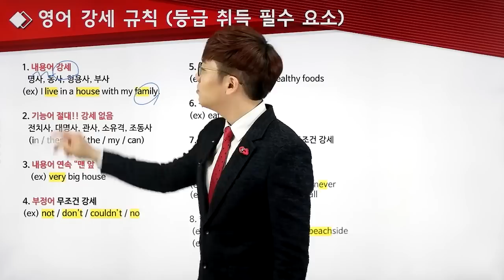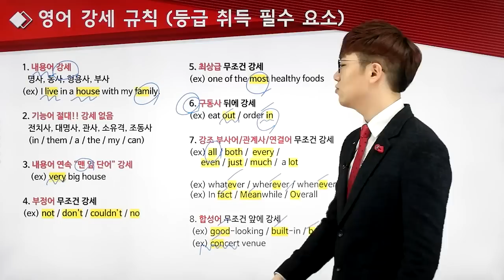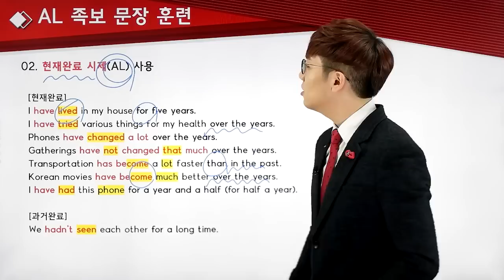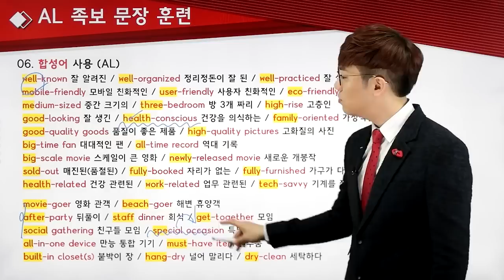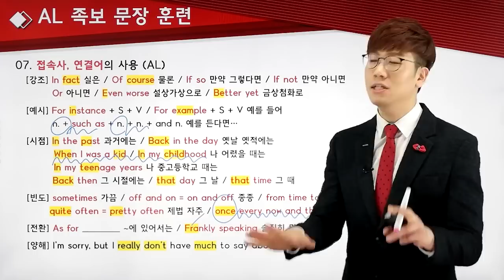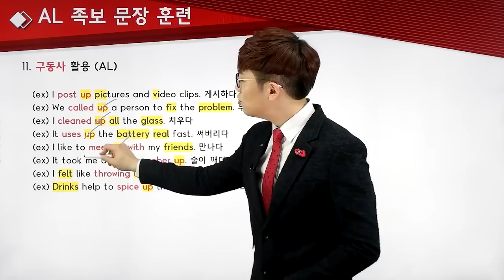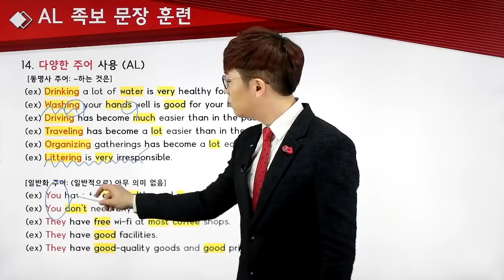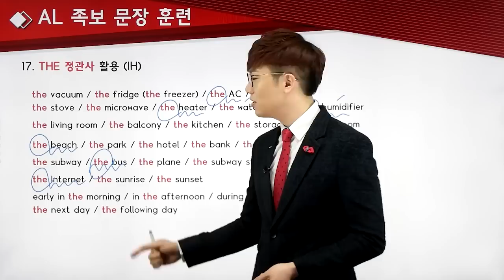[파고다 오픽의 신神] 8. AL Text Type 강의(AL 족보 훈련)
* 본 동영상은 『파고다 오픽의 신神 IM2-AL』 2017년 버전 교재의 동영상 입니다.  교재는 최신 개정판이 출간되었습니다.

최신 개정판 『파고다 오픽의 신(神) IM2-AL 』 도서 10% 할인중

4만 독자가 극찬한 오픽 교재의 레전설!

『파고다 오픽의 신神 IM2-AL』 전면 개정판 출간!!

오픽에 출제되는 문제 빠짐 없이 100% 수록!
출제 순서까지 정확한 주제별 문제 세트,
최신 트렌드를 반영한 300개의 모범 답변,
80개의 롤플레이,
10회분 온라인 모의테스트 제공!